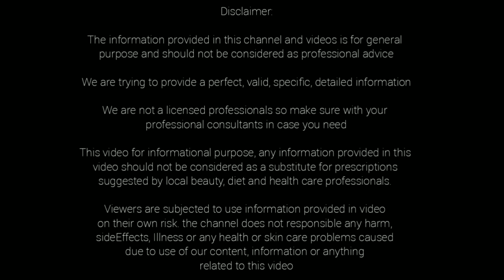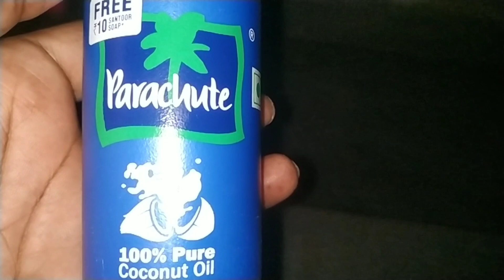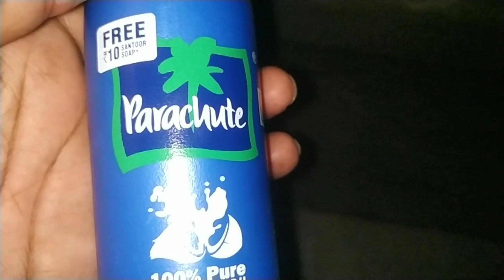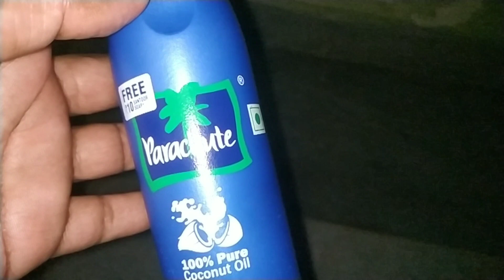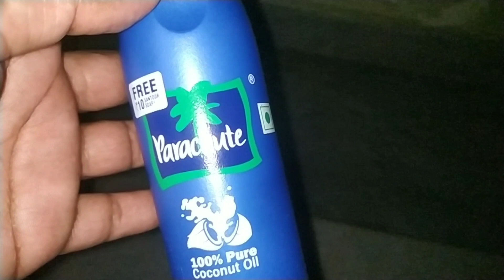ముఖ సౌందర్యం పెంచటానికి కొబ్బరినూనె ఎలా వాడాలో తెలుసుకోండి.. beauty tips telugu.. health tips telugu